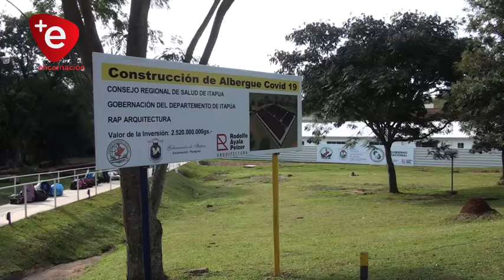IPS DE ENCARNACIÓN RECIBE NUEVA AMBULANCIA CON TERAPIA INTENSIVA